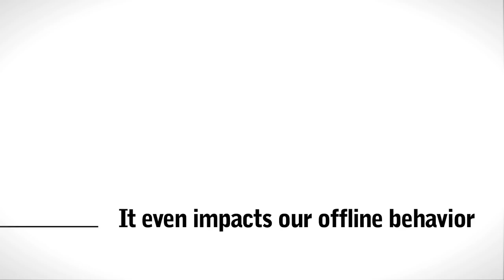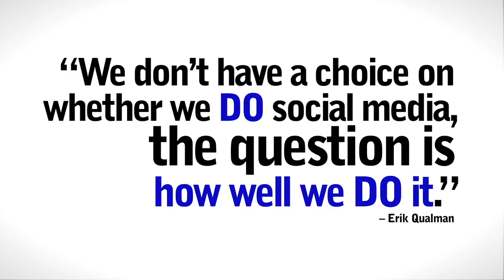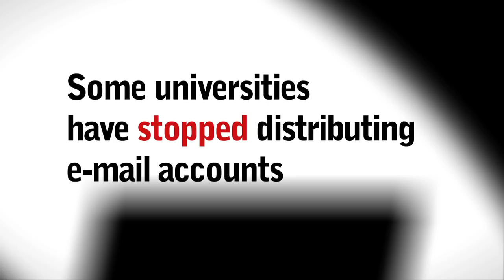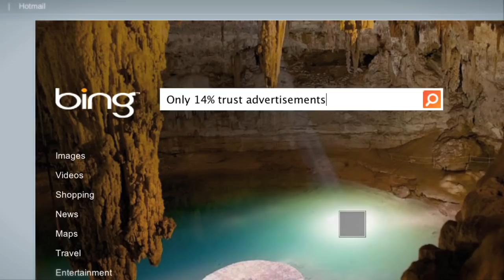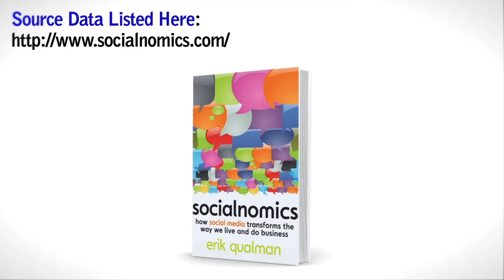Social Media Revolution 3 (4:15 version via Erik Qualman)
Based on #1 International Best Selling Socialnomics by Erik Qualman this is the latest in the most watch social media series in the world.

This is the long version produced June 2011